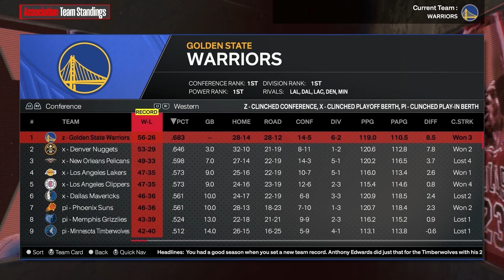I Put The Warriors Trio Back in Their Prime